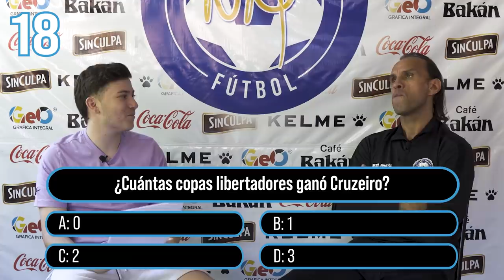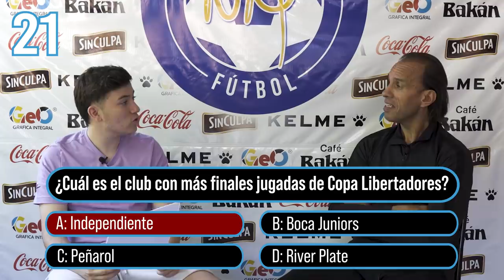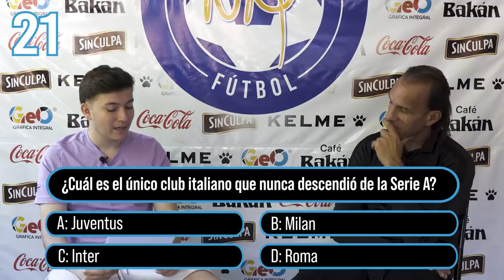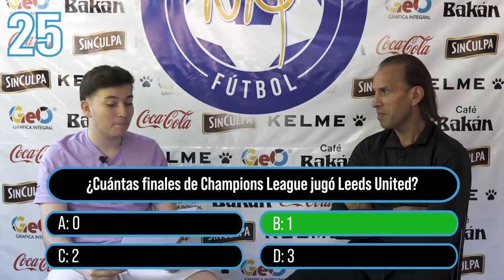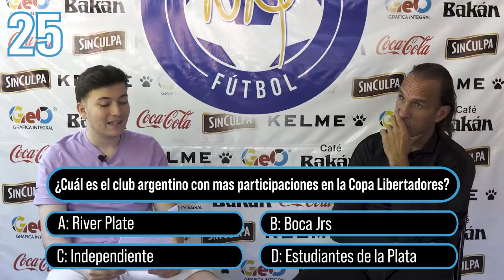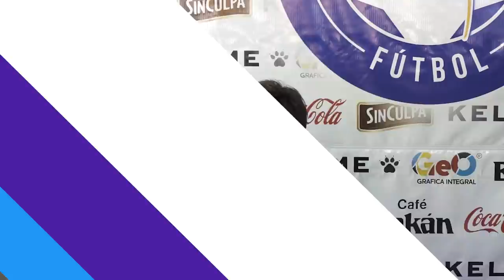¿CUÁNTO SABE DE FÚTBOL NAVARRO MONTOYA?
El arquero histórico de Boca Juniors participó de este segmento en donde el participante se somete a un difícil cuestionario de preguntas para determinar cuanto sabe de futbol.